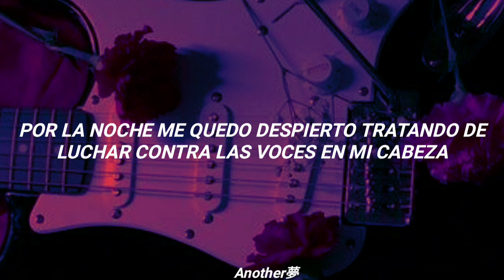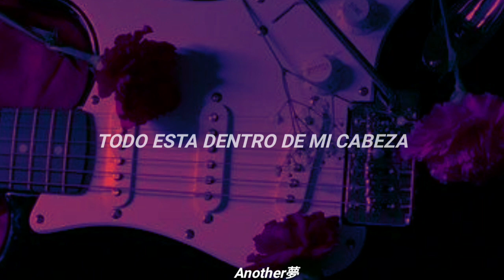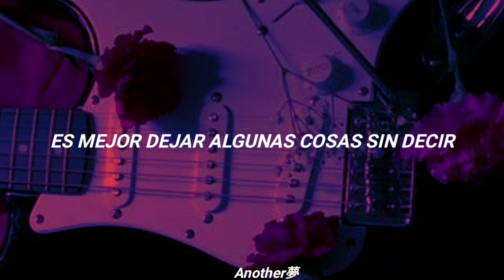Skye - VOICES ft. XXXTENTACION (Sub Español)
Significados de algunas palabras:

Flapjack (barritas de avena)
Blackjack (juego de cartas)
Jack black (actor)